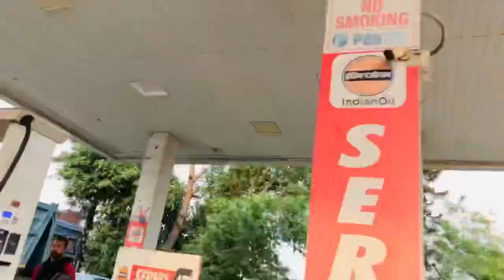SHAHEED (BHAGAT SINGH JI) HOUSE AND MUSEUM /doaba_kids_vlog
dr. bhagat singh thind
bhagat singh kade ji ghabraja band makan mein lyrics
s. bhagat singh ji jayanti
bhagat singh tera ji ghabraja band makan mein
bhagat singh tera ji ghabraja
bhagat singh tera ji ghabraja band makan mein preeti choudhary
bhagat singh tera ji ghabraja band makan mein song
bhagat singh tera ji ghabraja band makan mein lyrics
bhagat singh tera ji ghabraja band makan mein sapna choudhary
v. j. singh
bhagat singh ji wallpaper
bhagat singh ji wikipedia
bhagatji maharaj jivan charitra pdf
bhagat singh movie 2021
3 bhagat
3 bhagat ke gana